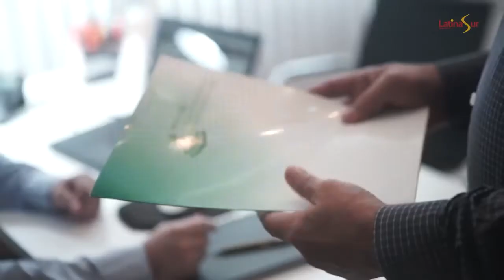Fernando Prado Institucional Ingl Esp Port Mesma Empresa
📬 Quer me mandar algo?
Encaminhe pedido de endereço do escritório por email.